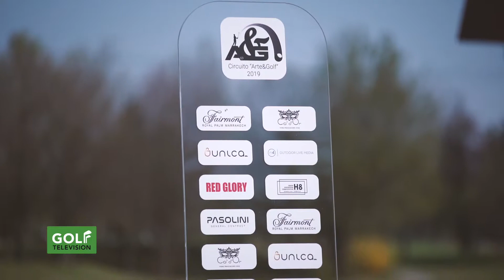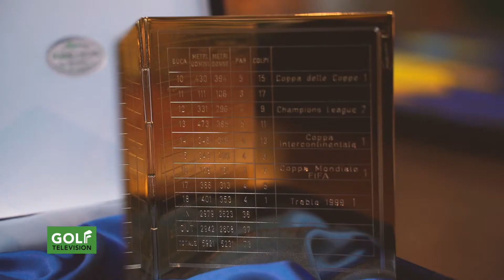ARTE & GOLF 2019 special guest Martin Edwards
Ecco cosa è successo a Franciacorta nella tappa inaugurale di Arte & Golf: ospite d’onore c’era SIR MARTIN EDWARDS, storico presidente del grande Manchester United.